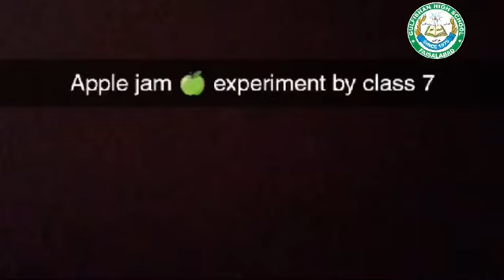How to make yummy Apple jam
Cocking time
Yummy Apple jam